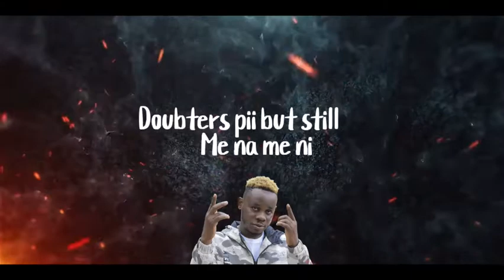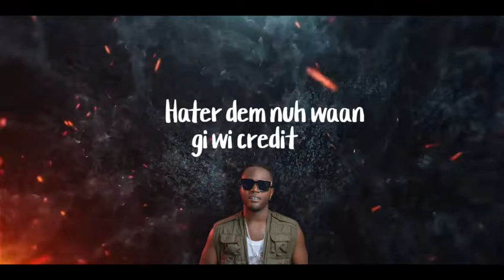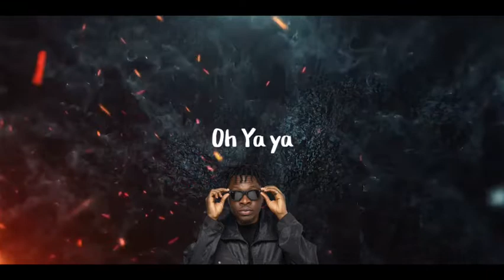Lokal Shock - Olusu Ft. Kahpun x Article Wan (Lyric Video)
Lyric Video For “Olusu” By Lokal Feat Kahpun & Article Wan